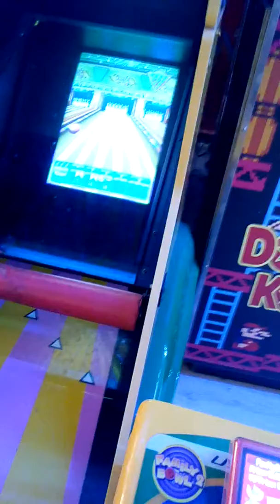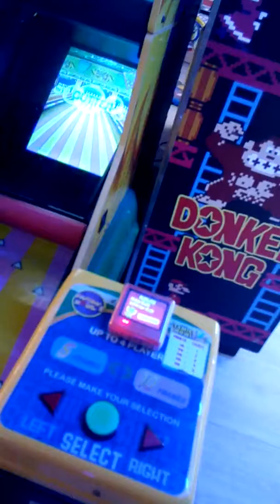Its Bowling Time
One of her favorite to play.